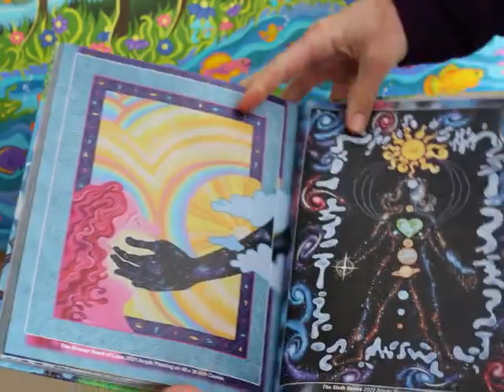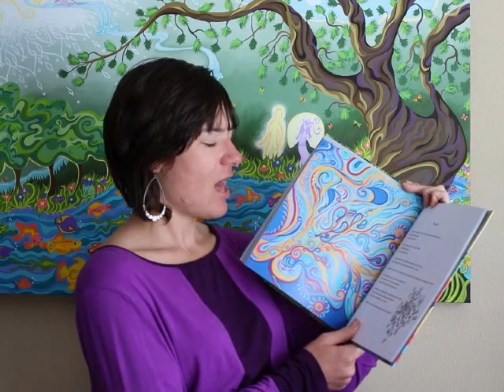Poetry from my coffee table book | Self Published Art and Poetry Book by Independant Artist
176 pages
71 paintings
54 poems
84 drawings

👩‍🎨Please consider supporting my art practice! HUGE Original Art Sale happening now on my website, lowest prices to date!

Join this 100% FREE Program to Maintain an Empowering State of Mind (No email required for access)